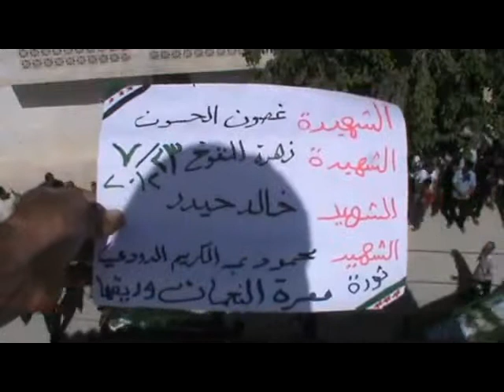شام ادلب معرة النعمان تشييع شهداء المدينة 23 7 2012 ج2